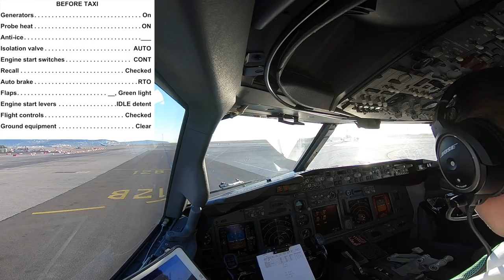Manually flown departure from runway 04R Nice Côte d'Azur Airport (NCE LFMN)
** This film is not to be used for training purposes! **

Less than 45 minutes after the arrival we where ready to start our flight back to Amsterdam Airport Schiphol.

Departures from Nice are always fun. At 400ft you need to make a turn to the right with heading 138. This is always done manually. Today I briefed my First Officer that I would fly manually a bit longer than usual.

It was an extraordinary nice clear winter day!

All ATC and conversations are from this flight. Enjoy the view and movie!

Greetings,

MightyMKL

Twitter & Instagram @mightymkl